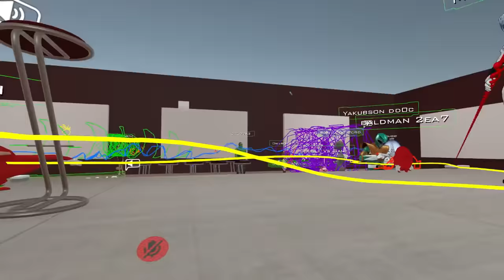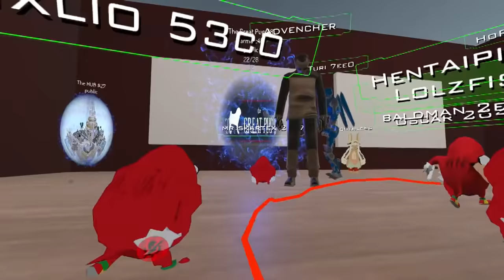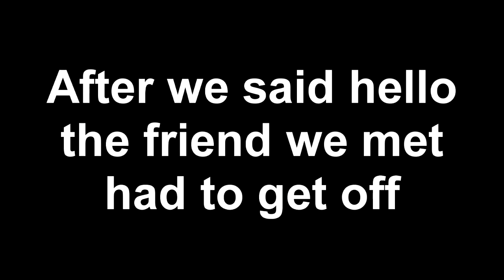We Are The Knuckle Army: VRChat Funny Moments